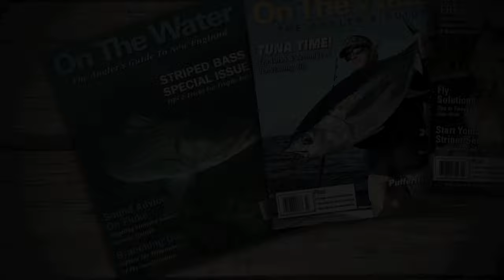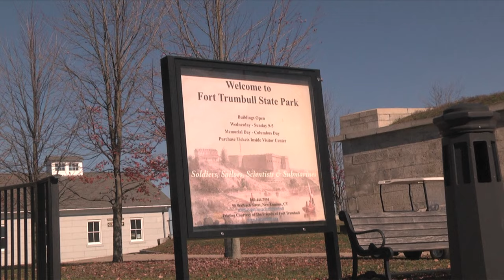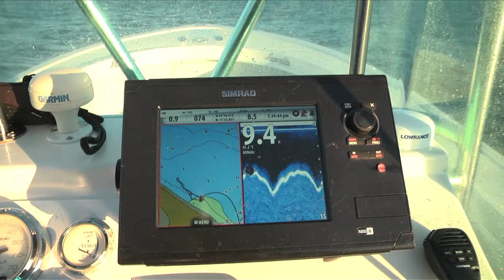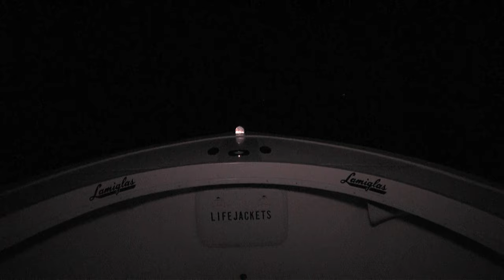Fall Run Bass and Blues at Fishers Island | S13 E6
S13 Ep 6 - Fishers Island Stripers and Blues

Join host Chris Megan with Mike Roy of Reel Cast Charters as they head out into Connecticut waters as they fish into the night for big striped bass off the coast of Fishers Island.